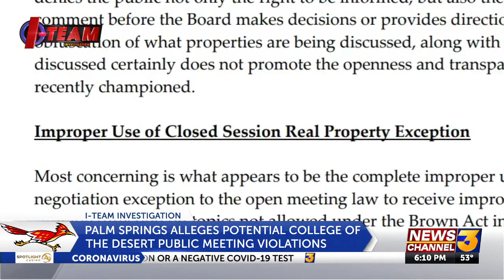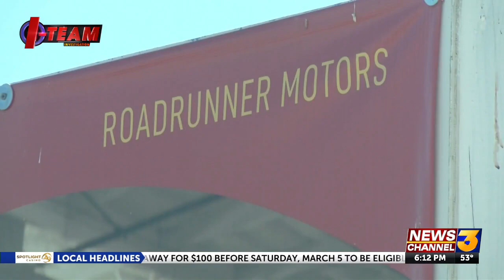Palm Springs levels new transparency concerns at College of the Desert